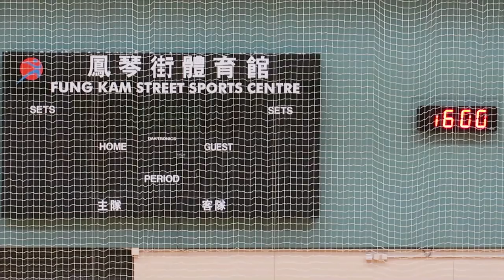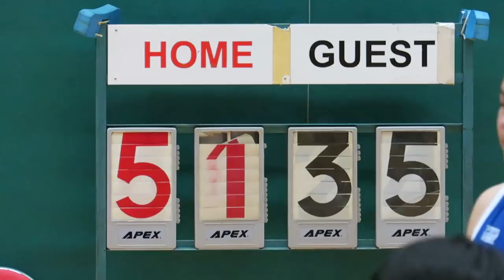耀道vs伯裘(2017.11.29.元朗學界男子籃球甲組季軍賽)精華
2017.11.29.鳳琴街體育館 16:00 耀道(白) 51 : 35 伯裘(藍)